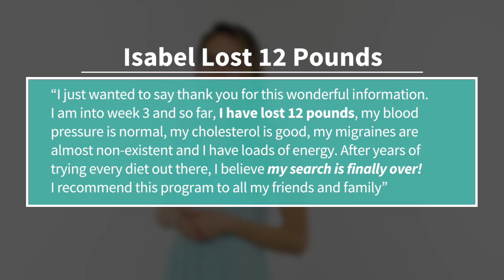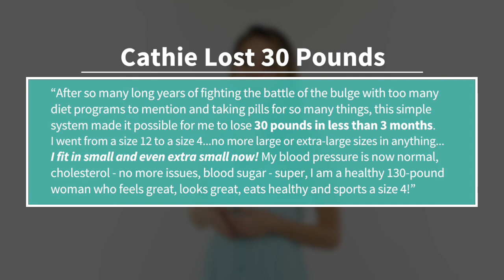My Top 3 Weight Loss Smoothie Recipes | How I Lost 40 Lbs